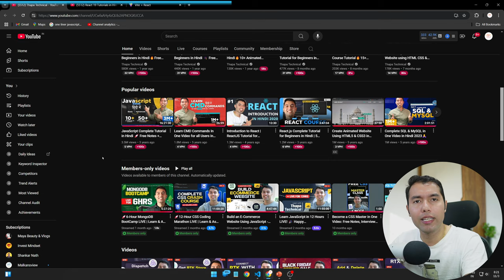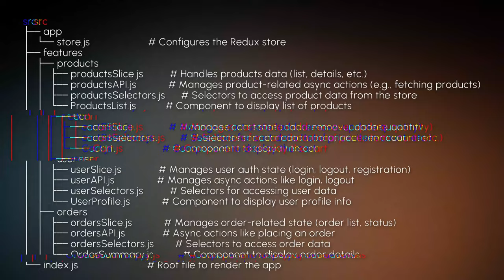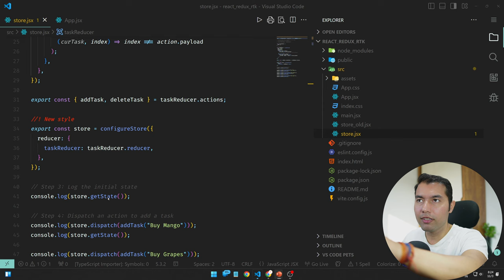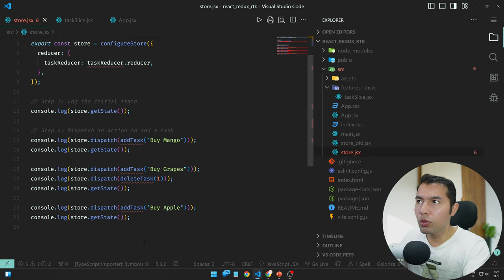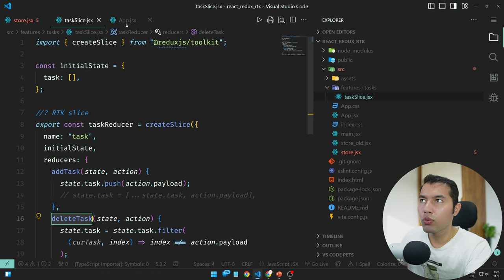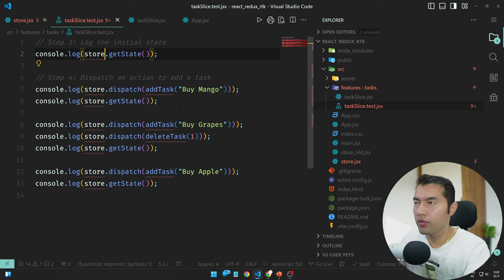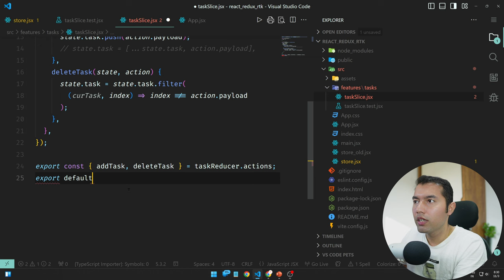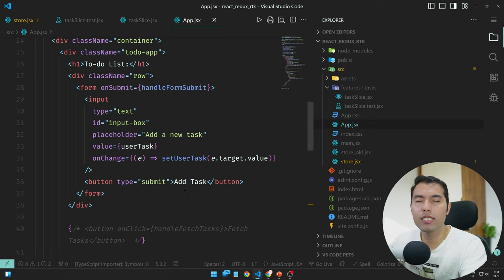Professional Redux Toolkit Folder Structure in React: Organize with Features & Slices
Learn how to create a professional and organized folder structure for Redux Toolkit in a React app, based on features and slices. In this video, we’ll guide you through setting up a scalable structure to manage state effectively, making it easier to expand and maintain your app over time. This structure mimics real-world organization and keeps your code clean, especially for projects that grow in complexity.

✌️ Join Us!

⌛TIMELINE⏳
0:00 – Introduction to Redux Toolkit File Structure
0:20 – Recap: Previous Structure vs. New Structure: Review previous coding practices and why we’re moving to a more organized setup.
0:40 – Working with One-File Redux Setup: See how Redux functions in a single file and the limitations of this approach.
1:10 – Explaining Professional Folder Structure with PPT: Using slides, we discuss the folder hierarchy and naming conventions.
3:20 – Creating the Folder Structure in a React App: Step-by-step walkthrough of setting up features, slices, and API calls.
7:30 – Enhancing the Structure for Scalability: Tips on refining your folder setup to make future development smoother.
8:40 – Quick Recap & Key Takeaways: Summarize best practices for a professional Redux Toolkit setup in React.
9:00 – Outro: Final thoughts and why a structured Redux setup matters.